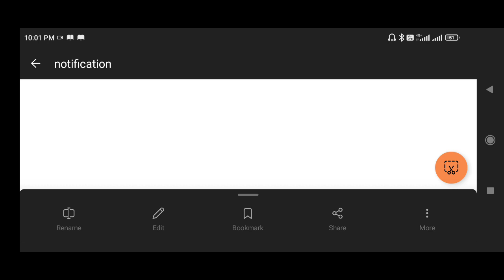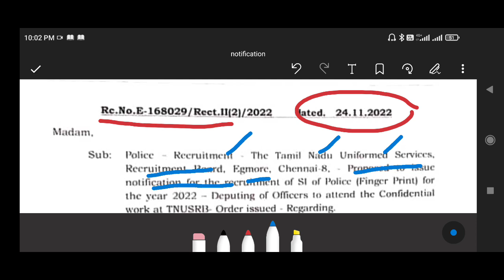🔥🎀TNUSRB /FINGER PRINT SI/ NOTIFICATION/விரைவில் /படிக்க தயாராகுங்கள்